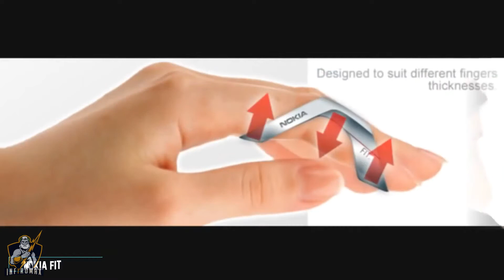5 Cool Inventions Available On Amazon!! #13